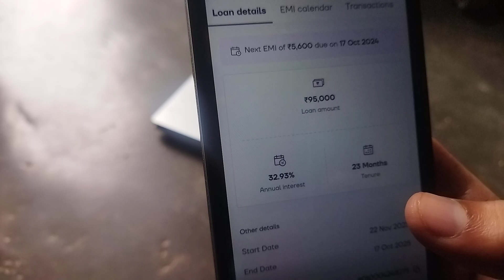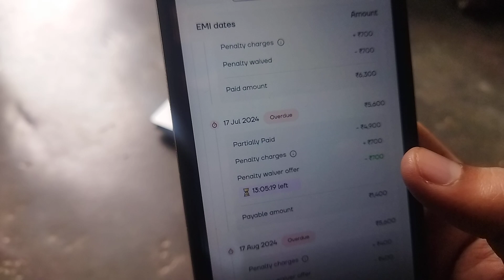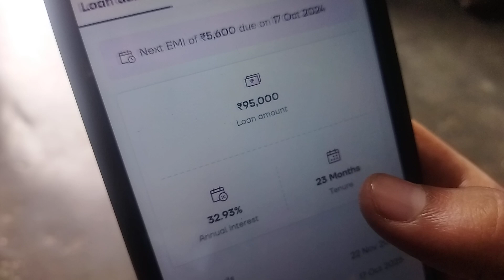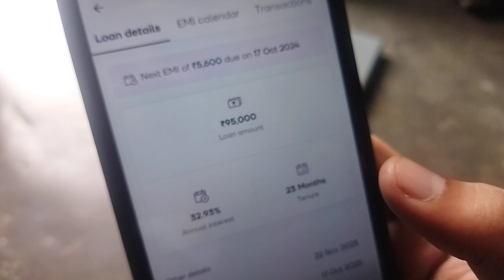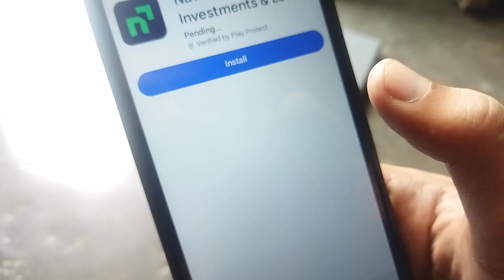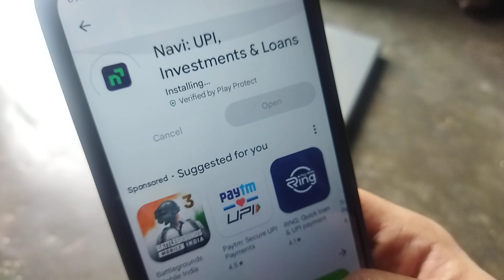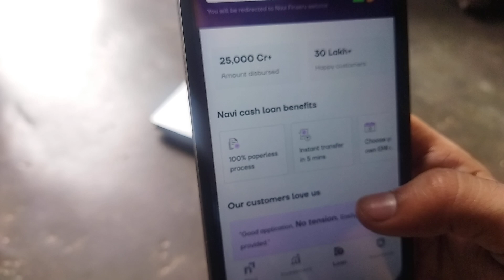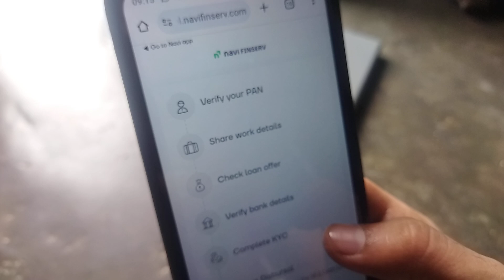1 Lakh ka loan kaise le | loan kaise le mobile se 1 Lakh | 1,00,000 loan instant approval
1 Lakh ka loan kaise le | loan kaise le mobile se 1 Lakh | 1,00,000 loan instant approval

Search Queries - 👇👇👇
1 Lakh ka loan kaise le
loan kaise le mobile se 1 lakh
1 lakh loan instant approval
loan kaise le mobile se
urgent loan 1,00,000 without documents
1 lakh tak ka loan kaise le
loan kaise le
1 lakh ka loan kaise le
1 lakh loan app
1 lakh ka loan kaise le mobile se
1 lakh ka loan kaise le
loan 100000 urgent
1,00,000 loan
1 lakh loan kaise le mobile se
turant loan kaise le 1 lakh
loan app fast approval
loan app 1 lakh
instant 1 lakh loan online
loan app
1 lakh ka loan kaise len
instant loan app
emergency loan 1 lakh
loan app fast approval 2024
1 lakh loan app
100000 loan urgent
1 lakh ka loan
instant loan kaise le
loan 100000
1 lakh rs loan app
navi loan app se kaise loan le
instant loan
how to get 1 lakh loan instant for students
urgent loan
urgent 1 lakh loan
1 lakh personal loan
1 lakh loan kaise le
loan chahiye
small loan app
1 lakh loan instant approval
500 se 100000 tak ka loan kaise le
5000 instant loan app
5000 se 100000 tak ka loan kaise le